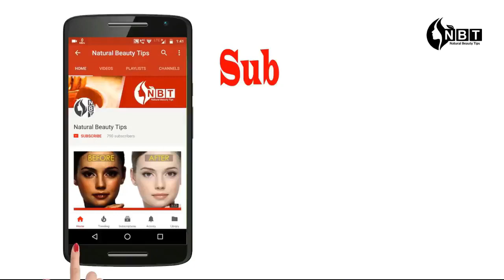Kurti Designs With Pants/designer dresses ideas 2020/Latest Kurti Design 2020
Naturalbeauty tips